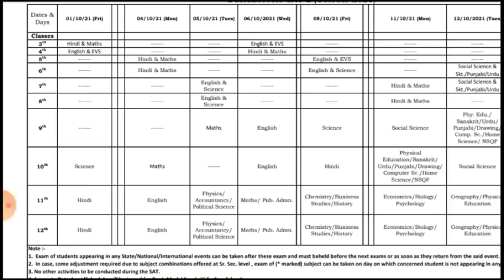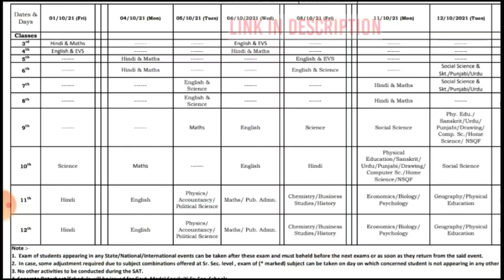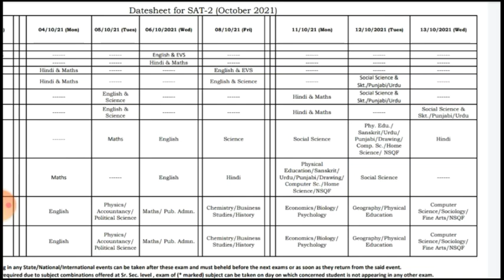3rd To 12th Class October Sat exam date sheet 2021, Avsar App exam 3rd to 8th, Offline Exam 9th-12th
3rd To 12th Class October Sat exam date sheet 2021, Avsar App exam 3rd to 8th, Offline Exam 9th-12th

sat exam date sheet, sat exam October m c q questions, m.c.q. in sat exam October 2021, sat exam October Paper pattern 2021